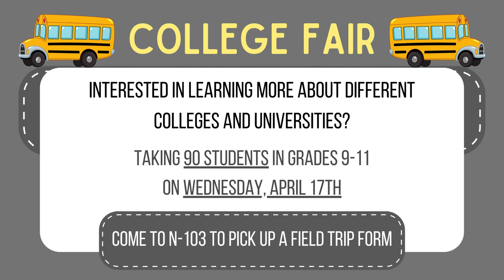04/09/2024 KVIKS News Bulletin